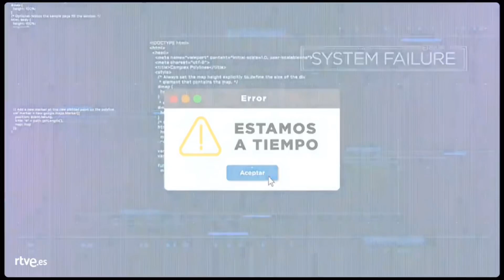Bloque de Anuncios 15 de TVE 1 (La 1) Diciembre 2019 (10/12/2019)